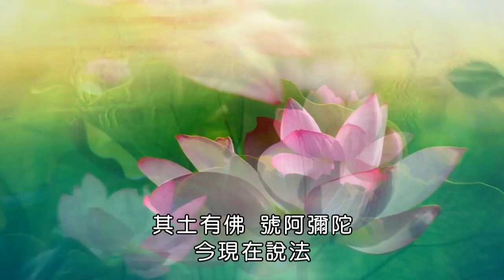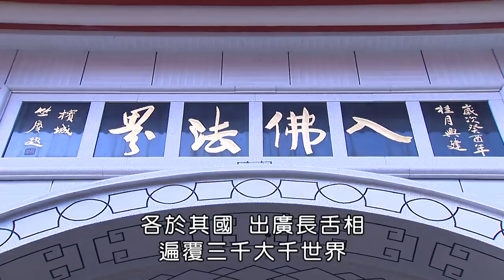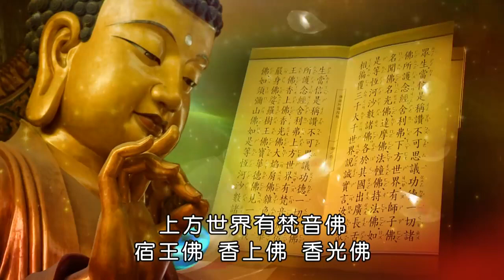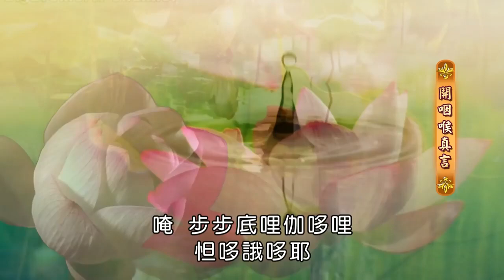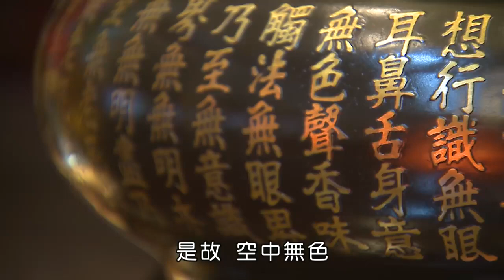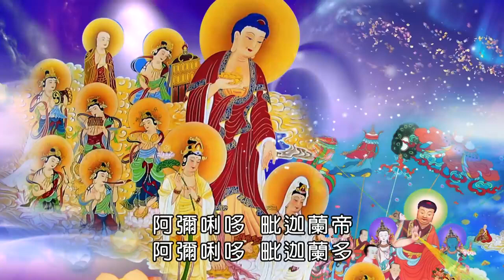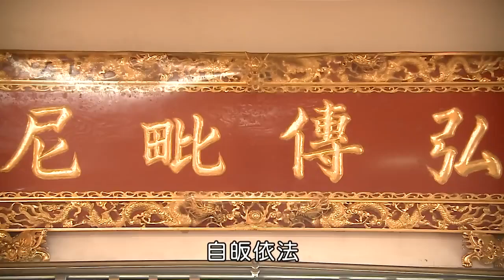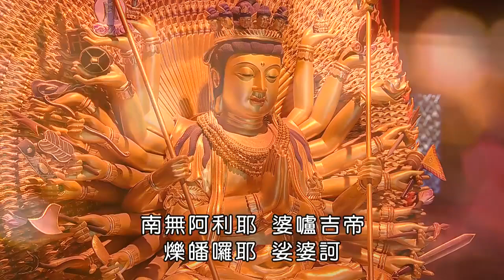【晚課】靈泉禪寺